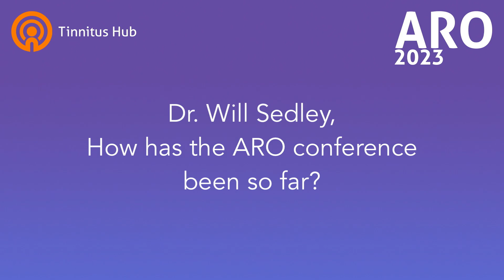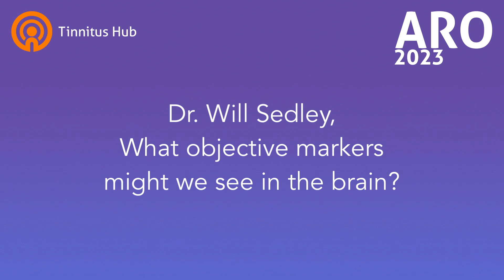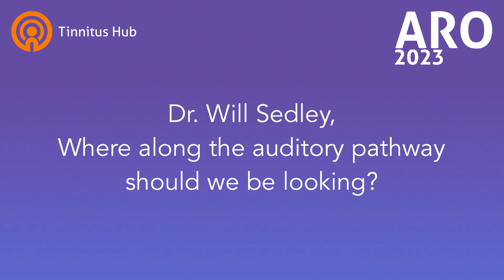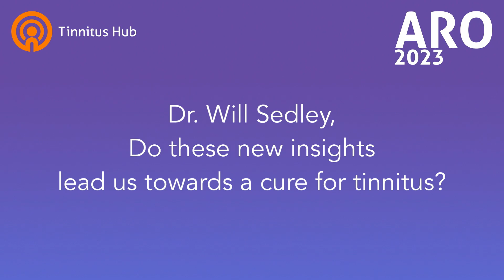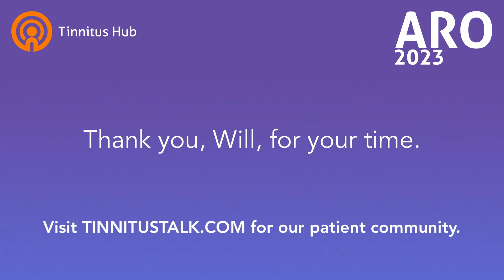ARO 2023: Will Sedley — Tinnitus in the Brain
to discuss tinnitus research :)

Dr. Will Sedley studies the mechanisms and effects of tinnitus within the brain. He describes the changes in the brain that occur with tinnitus; can we see the difference between a ‘tinnitus brain’ and ‘non-tinnitus brain’? He also answers the question whether tinnitus affects our cognitive abilities.